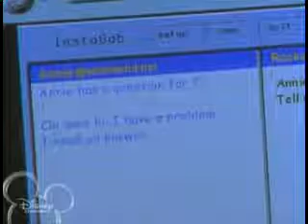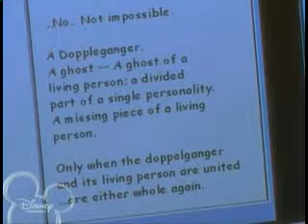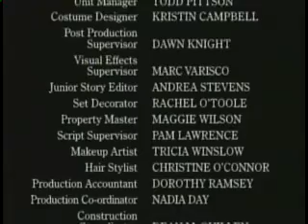304 Eddie's Desk